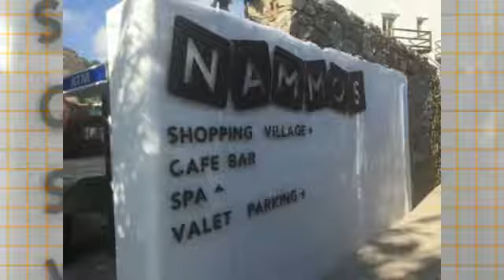Nammos Village in Mykonos 2018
Greece 2w018